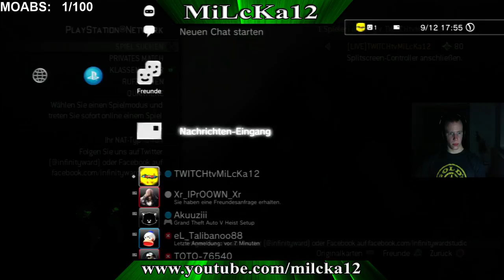ERSTE RUNDE und MOOAABB